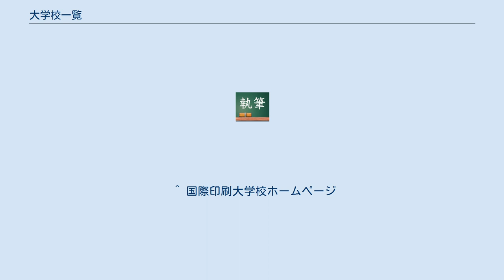大学校一覧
教育関係記事一覧 」 学校記事一覧 」 大学校一覧 大学校一覧（だいがっこういちらん）は、日本における大学校の名称を有する様々な教育訓練施設を設置者別に一覧で示したものである。
 学校教育法（昭和22年法律第26号）では、教育施設の目的や、修業年限などにより、大学、短期大学、専修学校の名称の用い方が限定されているが、「大学校」や「短期大学校」の名称の用い方には、法令における規定はない。
 必ずしも、大学校は大学相当、短期大学校は短期大学相当の教育を行うものではない。
大学と同様に学士の学位を取得できる大学校がある一方で、大学校と名乗っていても修業年限が2年で短期大学相当の大学校や、専修学校と認定されている大学校もある。
また、公務員の研修施設という位置づけの大学校や、市民を対象に講座等を開催する地方公共団体の組織としての大学校（市民大学講座）など、様々な形態がある。
 したがって、この一覧では、大学校と短期大学校を区別せず、設置者別に分類した。
大学校の役割・機能や入学対象者別の分類については、「大学校」の項目を参照すること。
 国が設置する大学校のうち、以下の一覧の最初の5校では、入学した学生は国家公務員となり、給料も支給され、学費は無料とされる。
しかし年齢制限を設けているため、過年度生（浪人）など年齢の高い人は入学する事が出来ない場合がある。
この5校については年齢等の制限を付記した。
 独立行政法人が設置しているものには次のものがある。
 都道府県の設置によるものには、次のものがある。
 市区町村が設置するものには、次のものがある。
 職業訓練法人が設置するものには、次のものがある。
 株式会社が設置するものには、次のものがある。
自社の国家資格技術者を育成するための機関。
 私立学校法（昭和24年法律第270号）の第3条に基づく「学校法人」、および、「私立学校法の第64条第4項に基づく法人」（準学校法人）が設置するものには、次のものがある。
 政党が設置するものには、次のものがある。
 財団法人が設置するものには、次のものがある。
 社団法人が設置するものには、次のものがある。
 特定非営利活動法人が設置するものには、次のものがある。
 商工会議所が設置するものには、次のものがある。
 商工組合が設置するものには、次のものがある。
 協同組合が設置するものには、次のものがある。
 業界団体が設置するものには、次のものがある。
 宗教法人が設置するものには、次のものがある。
 これらの大学校はいずれも私立学校法第3条に基づく学校法人創価学園及び学校法人創価大学並びにこれらが学校教育法に基づき設置する創価大学等の学校とは別の存在であり、創価学会男子部の人材育成グループとされている。
 任意団体としての大学校には、次のものがある。
 ^ 同機構の基準では、附属校は校数に含めない。
 ^ 横浜、神戸に各校があるが同機構の基準では1校と数える。
 ^ a b c d e f g h i j k l m n o p q r s t u v w x y z aa ab ac ad ae af ag 対象となるのは養成部門である。
 ^ 金沢農業大学校公式サイト ^ 金沢林業大学校公式サイト ^ 神奈川県私立専修学校一覧 ^ 松下電器工科短期大学校として認定を受けた職業能力開発短期大学校。
2009年現在、認定を受けているかどうかは未確認。
 ^ 財団法人秋田県資源技術開発機構の関係団体。
 ^ 中国・四国各県と兵庫県の10県により設立された財団法人。
 ^ 国際印刷大学校ホームページ